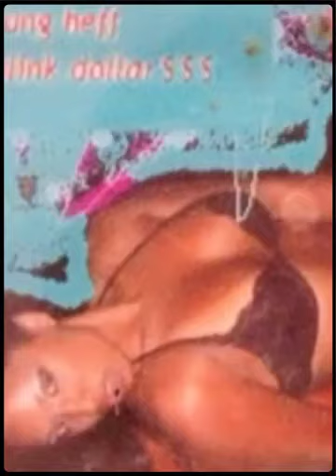Krystle champagne Los cubanos hacen lo mejor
For the full video look on you tube or face book Krystle champagne cuban boxer yuriorkis gamboa#cuba# fidel Castro#hispanic#mixed chicks#boxing#fight#mma#bodybuilding#sports#fitness-life#fitness model#food#health#power house#clothing#nutrition#life#music#beyonce#gym#tag#family#supplement#Los cubanos hacen cosas mejor gran boxeador cubano y la increíble Fidel Castro#lift#lives latinas 👊💪